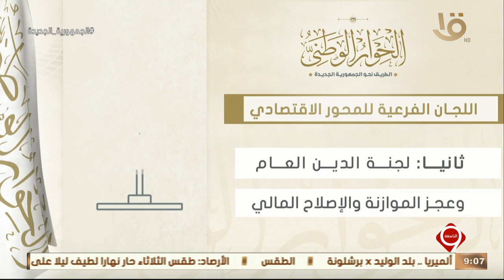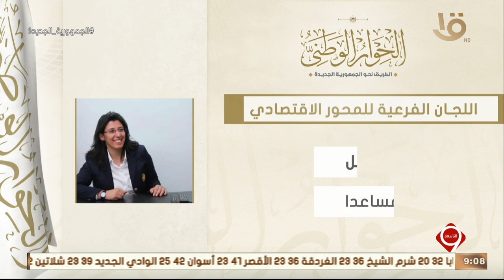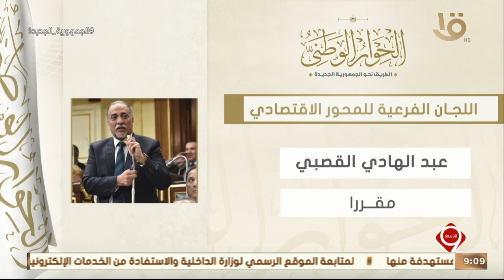نشرة التاسعة |انفوجراف توضيحي .. للجان الفرعية للمحور الاقتصادي من خلال الحوار الوطني